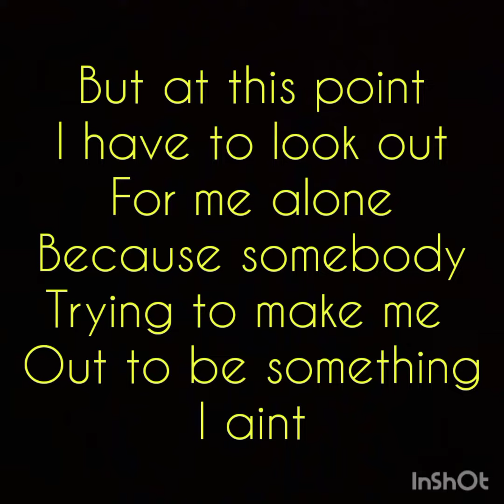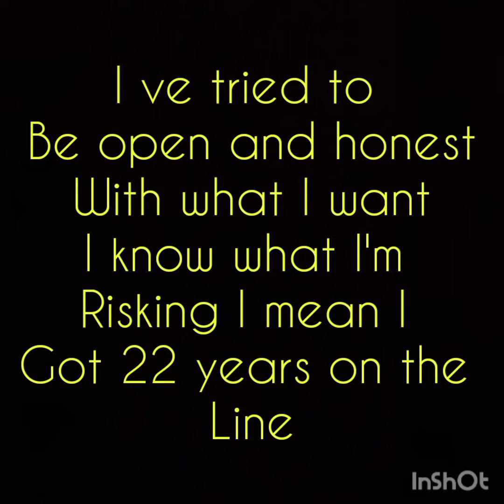something I ain't is a liar